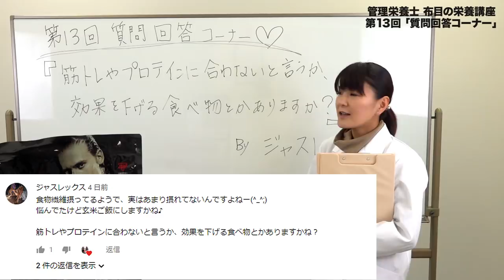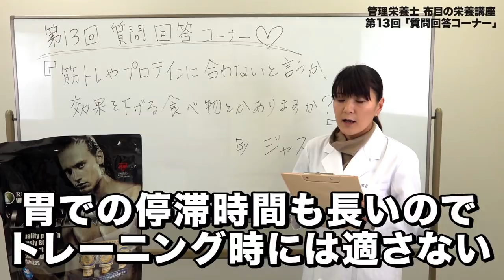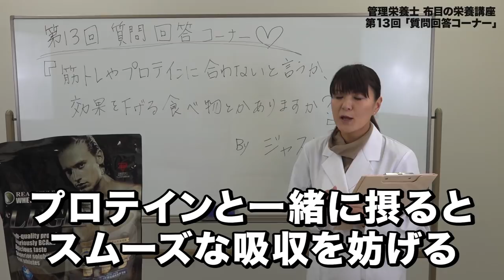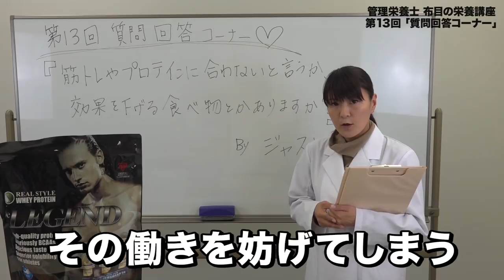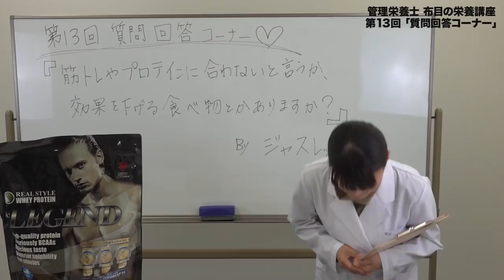ビーレジェンド管理栄養士 布目の栄養講座 第13回「質問回答コーナー」プロテインの効果を下げる食べ物【ビーレジェンド鍵谷TV】